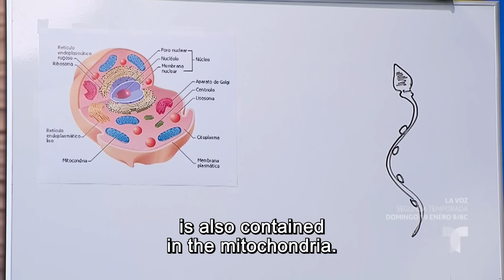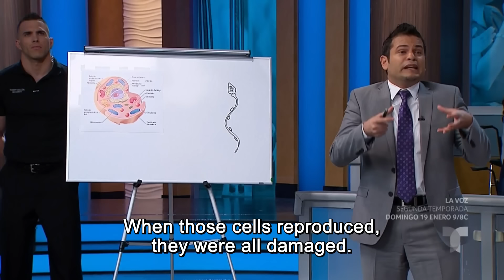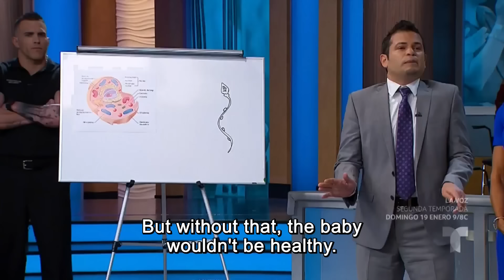Caso Cerrado Complete Case | Husband pays with sex to the egg provider for my pregnancy 😡💔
Official video of the controversial Telemundo show Caso Cerrado. Andrea's boss, Gabriela, could not have children because of a problem with her DNA. Andrea underwent different tests to prove her compatibility so she could carry the baby for Gabriela. They promised her a house, money, and a better job, but when the baby came into their lives, they immediately got rid of Andrea. Now she wants Gabriela to surrogate for her so she can fulfill her dream of being a mother. However, according to the evidence, Andrea is Gabriela's husband's mistress, so they would already be even.

Gabriela can't have children because of a malformation | Caso Cerrado | Telemundo